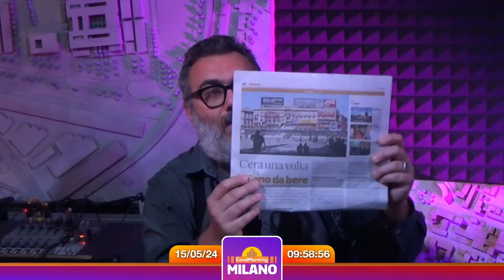Focus Periferie ep.180 - Luigi Rossi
Ospite della puntata Luigi Rossi